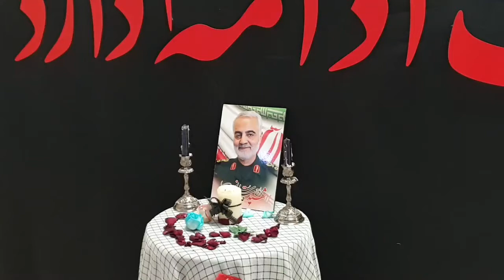Iran. Flight from Teheran to Qeshm